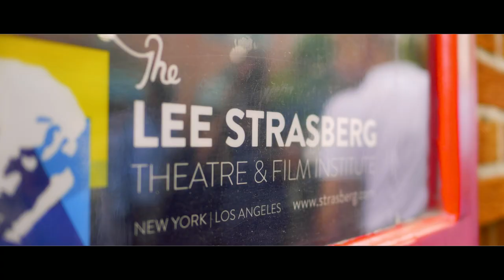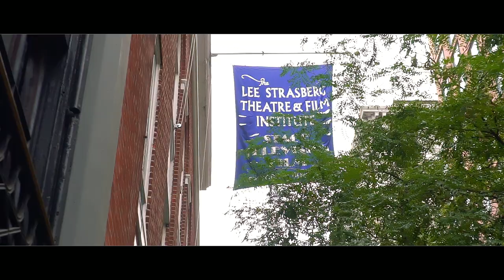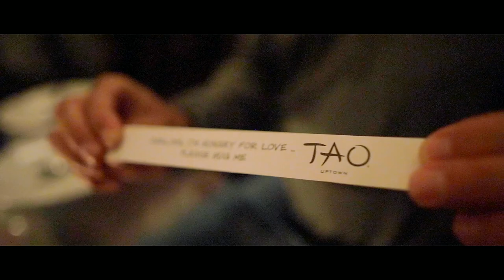New York Masterclass 2019 I Hermann Scherer - Aftermovie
CAMERA:
FREDERIK BAUMERT
SVEN QUADE
JOSEPHIN FEIN
KEVIN DUNKEL
JÖRG ROSITZKE
PATRYK OLISINSKI

DIRECTOR & CUT:
OLIVER ALBRECHT

Mehr Infos?